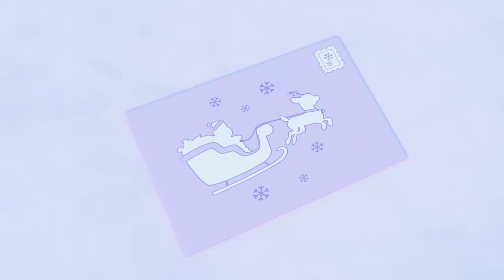🫧 Buster Gets Stuck in a Bubble! | Go Learn With Buster | Videos for Kids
🎬EPISODES

00:00 The Bubble Bus
03:09 Glow in the Dark Zombie
06:07 The Backwards Bus
09:19  The Turbo Charged Bus
13:01 Rainbow Car wash
16:01 Flying Superhero Buster
19:10 The Ambulance Bus
22:17 Rocket Buster Locked up in Jail
25:18 Wobbly Tooth
28:19 Launching the Speedyway
31:17 Lost in the Storm
34:22 The Siren Chase
37:27 The Giant Ice Cream Thieves
40:34 Bumper Bunch Build a Band
43:37 Stuck in the Mud
46:38 The Surprise Paint Job
49:38 The New Tyres
52:50 Buster is Sick
55:46 The Disco Detectives
58:56 Cowboy Buster Returns
1:01:55 The Kitten Emergency
1:05:01  The Frightful Forest Monster
1:08:10 Hide and Seek Autumn Clean Up
1:11:14  The Perfect Christmas Tree - Winter Day
1:13:23 Buster's Toy Story
1:15:23 Buster's First Day At School
1:17:22 Buster and Ash's Playdate - It's Not All About Winning
1:19:20 Cowboy Buster
1:21:19 Ice Creams Down the Beach - Build the Sandcastle!
1:23:17 Go Buster - Buster's Back at School - Accidents Happen
1:25:17 Buster & Cozy - Colouring With the Paint Cannon - Learn Colours
1:27:17 Spooky Camping Trip - Scary Monster Prank
1:29:20 Zombie Buster At The Carwash
1:31:22 Buster Changes Color
1:33:50 Buster the Hero Fire Truck Saves the Day Song
1:35:49 Buster Plays Skittles
1:37:48 Buster On Ice
1:39:46 Buster's Camping Trip - Tent Trouble
1:41:43 The Smashed Flowerpot - Mommy to the Rescue
1:43:42 Boo Boo Song - Accidents Happen Song
1:45:45 Buster and the Bully Bandit Bus
1:47:47 Hot Air Balloon Trouble - Buster and Friends to the Rescue
1:49:47 Wheels on the Bus (Originally Amazon Exclusive)
1:51:17 Buster Delivers a Letter to Santa
1:53:17 Oh No! Buster’s Stuck in the Slimy Green Puddle
1:54:47 The Great Cake Race
1:57:48 Buster's Mothers Day
1:59:43 Buster’s Painting Playdate!
2:02:46 Buster On Ice
2:04:44 Buster & Cozy - Lettie The Lamb Escapes! - Where's Lettie Gone?
2:06:46 Wobbly Tooth on Halloween - Too Much Candy!
2:08:47 Zombie Buster At The Carwash
2:10:48 Old MacDonald Splashes in the Muddy Puddles Song
2:12:31 Buster & Cozy - Play in Muddy Puddles - Bubble Trouble at the Carwash
2:14:31 Rock-a-Bye Buster - It’s Time For Sleep - Lullaby for Babies
2:16:30 Soft Play Hide and Seek
2:19:27 Go Buster & Cozy Coupe - Robot Buster is Being Mean! - Stand Up to Bullies
2:21:28 The Perfect Christmas Tree - Winter Day
2:23:37 Buster's Sick
2:25:34 Magic Buster's Rainbow Super Power